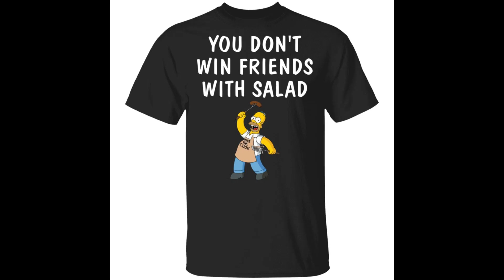You don’t win friends with salad Simpsons shirt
You don’t win friends with salad Simpsons shirt, hoodie, ladies tee